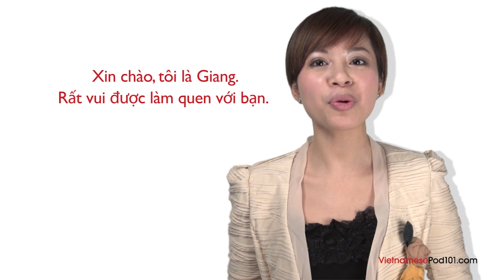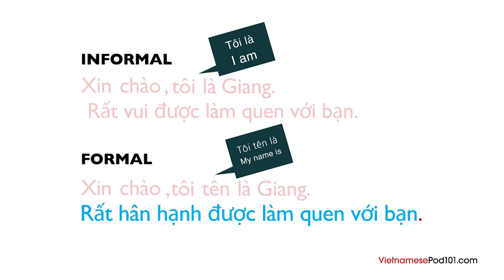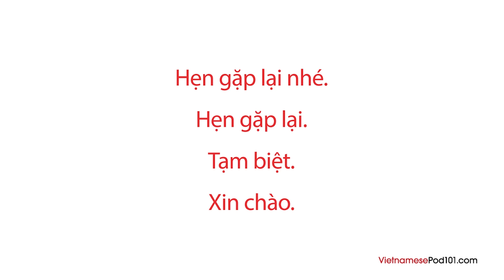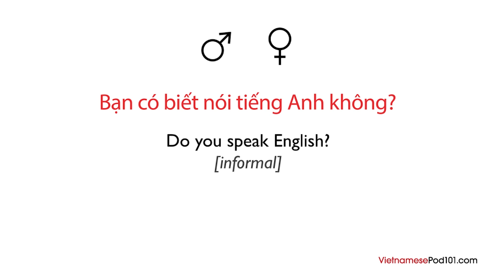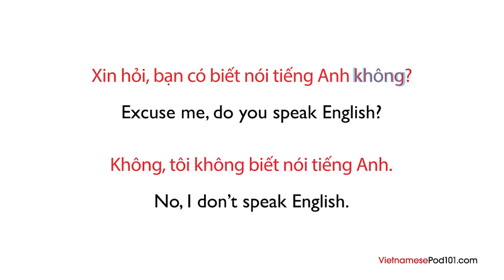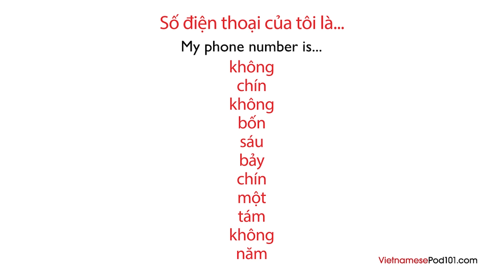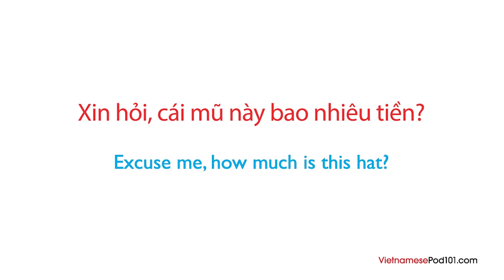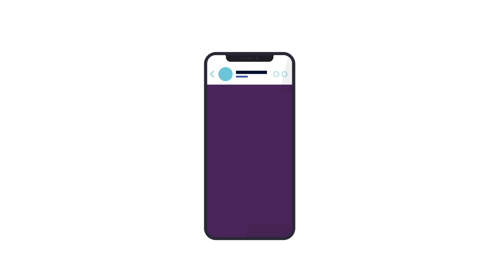Most Important Phrases to Study before you travel to Vietnam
← If you want to study more, click here and get the best resources to learn in the most efficient way.
↓ More details below ↓

Step 3: Start learning Vietnamese the fast, fun and easy way!

If you understand Vietnamese but can't speak it, this video is for you because we will help you improving your Vietnamese speaking skills!

You've decided to start learning Vietnamese, so let's get you speaking like a Vietnamese native speaker! In this video, you'll learn the most important survival phrases in Vietnamese, all the phrases you need to know before you travel. If you want to start learning Vietnamese, this video is made for you. Our host express themselves in simple Vietnamese, with subtitles. This video will challenge your listening comprehension skills and help you progress in your Vietnamese study.